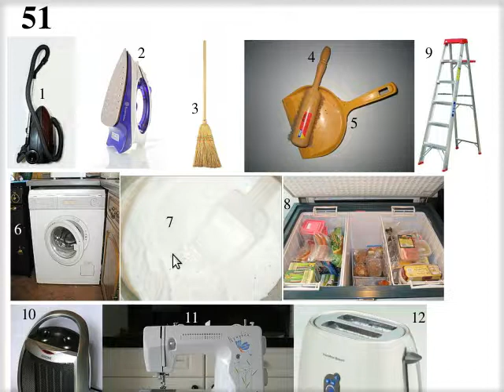τὰ οἰκεῖα σκεύη